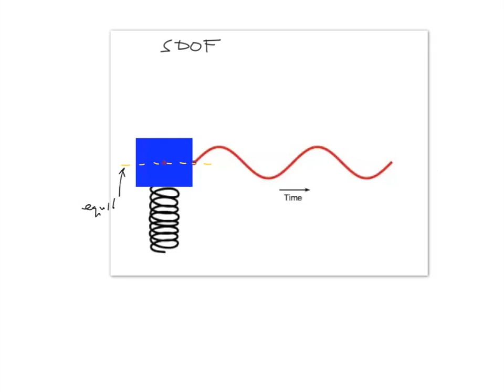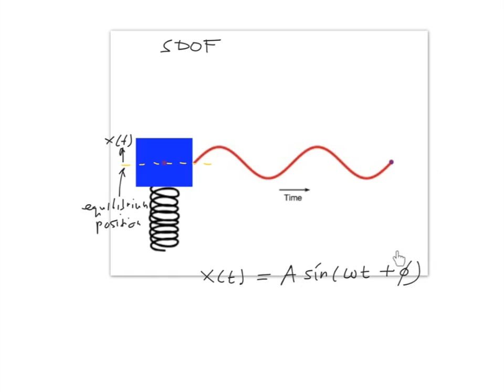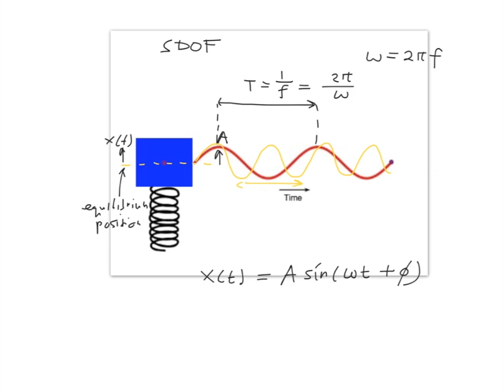Mechanical Vibration: Response of Free Vibration and Natural Frequency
This video explains how the natural frequency is derived from the response of free vibration of an undamped single-degree-of-freedom system.